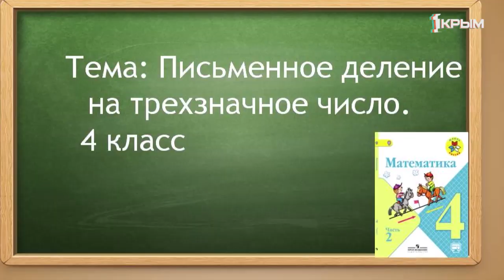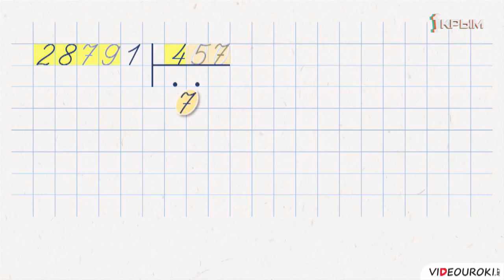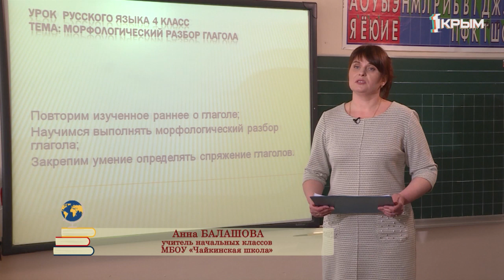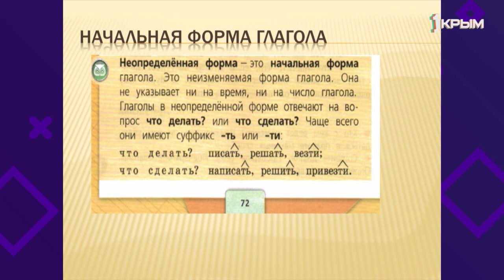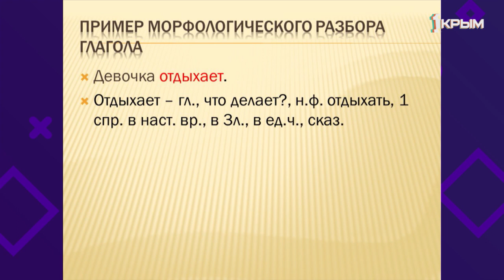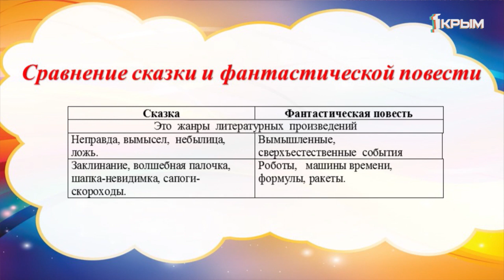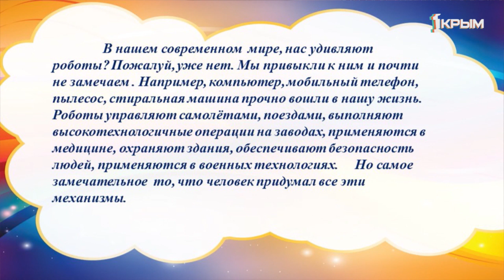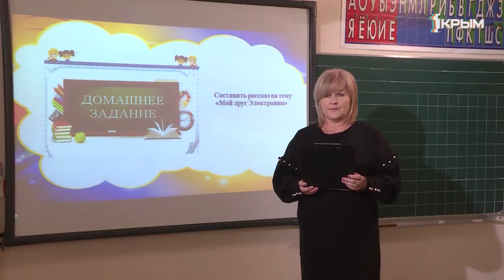Домашнее Задание. 4 класс: математика, русский язык, литературное чтение. Выпуск от 21.04.2020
Математика. «Письменное деление на трехзначное число».
Русский язык. «Морфологический разбор глагола».
Литературное чтение. «Е.С. Велтистов «Приключения Электроника». Необычные герои фантастического рассказа».